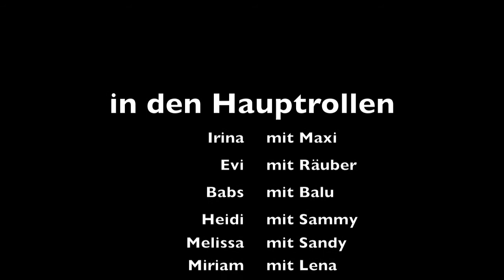Obedience Teil 2 - Tag des Hundes 2012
Obedience-Vorführung (Teil 2) der Hundefreunde Pegnitz und Umgebung e.V. zum Tag des Hundes am 5. Juni 2011